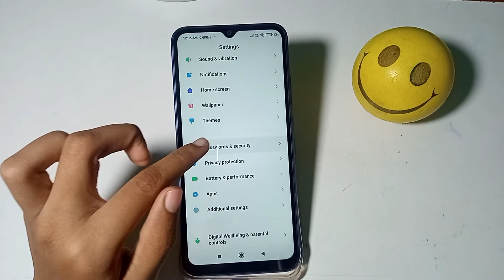Poco M3 face lock delete Kaise kare,how to remove face lock in Poco M3